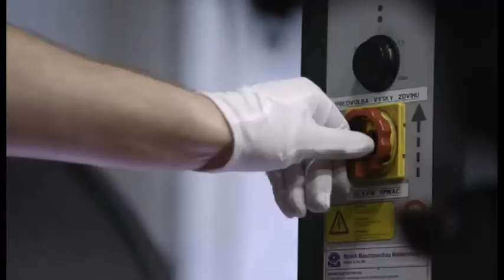Concept ŠKODA SUNROQ 2018